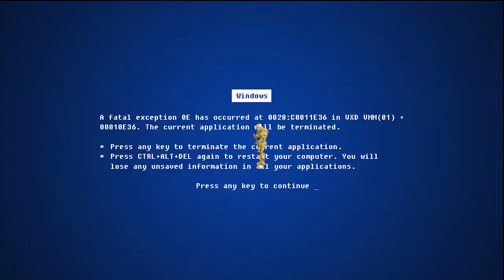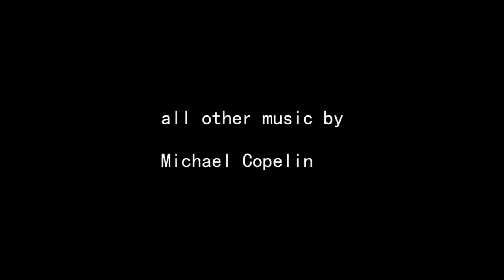The Life of a Spartan - S1 Ep 10.5 - Jim: an Origin Story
It is Jim's turn for Midnight Pondering, here we find out where Jim came from...and his checkered past.

Produced By: Induction Studios
Voiced by: Michael Copelin
Special Guest Star: Haley Heer

Based off the Video Game, Halo: Reach by Bungie and Microsoft Studios
Created with respect to Terms & Conditions of said companies.

Follow Induction Studios Social Media!